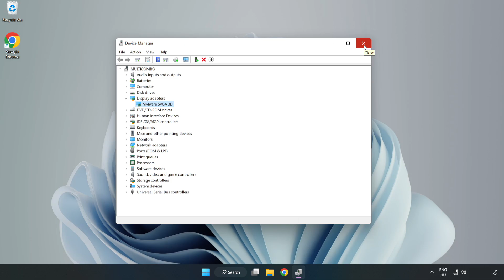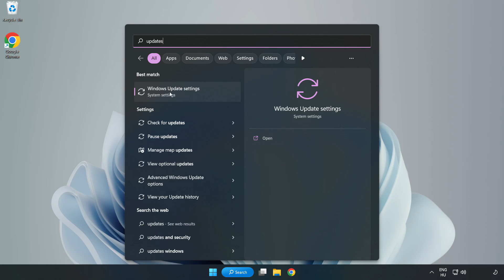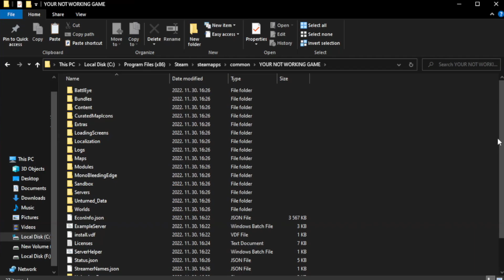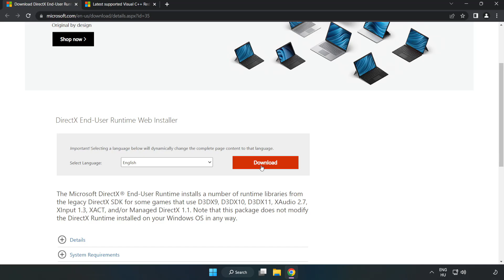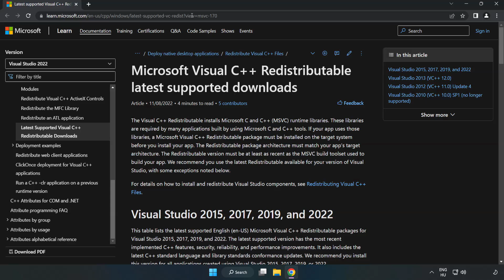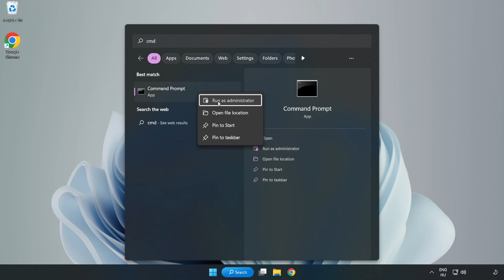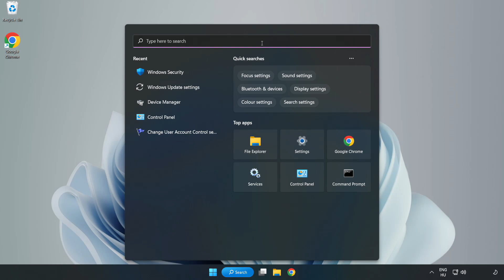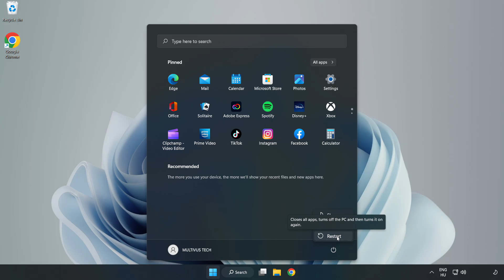FIX Half-Life: Alyx Crashing, Freezing, Not Launching, Stuck & Black Screen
I'm going to show How to FIX Half-Life: Alyx Crashing, Freezing, Not Launching, Stuck & Black Screen